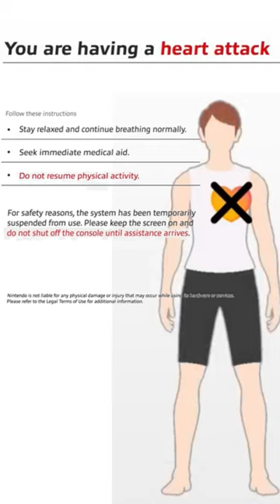SCARIEST ANTI PIRACY SCREENS EVER!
Piracy is no party! Do you still remember and enjoy the anti piracy screen hype that happened a while ago? Here are my personal top 3 scary anti piracy screens from the games Mario Party DS, Mario Kart DS & Ring Fit Adventure! Which anti piracy screens would you have put on your list?